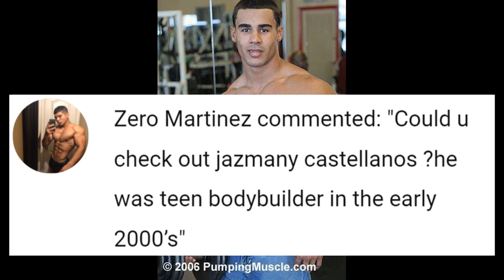Jazmany Castellanos Teen Bodybuilder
This is a fan requested profile of Jazmany Castellanos.  Jazmany competed as a teen and never went on to see his true potential.